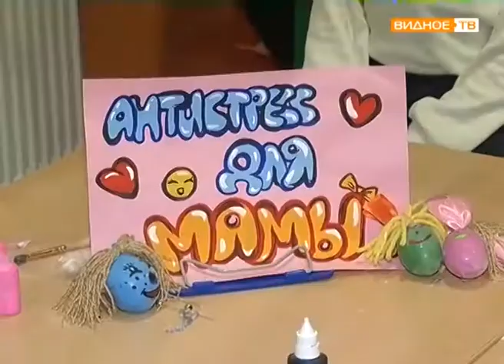"Мамин день" - праздник в ДШИ-Видное